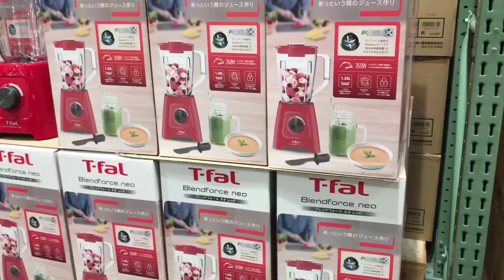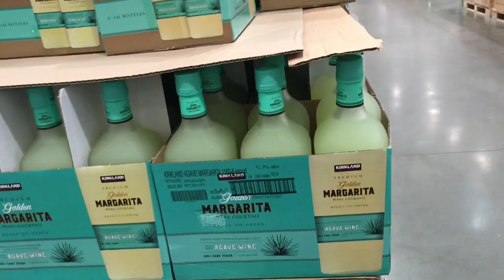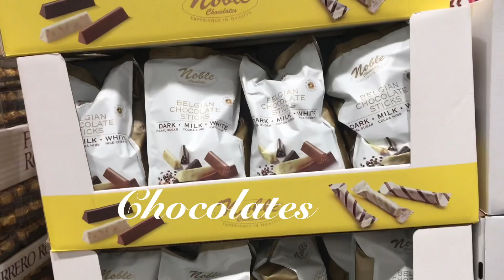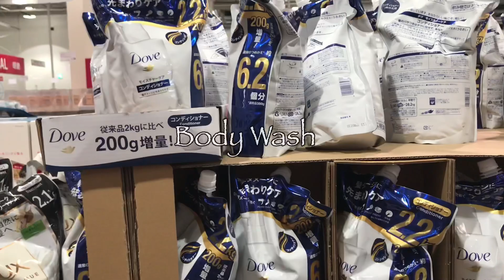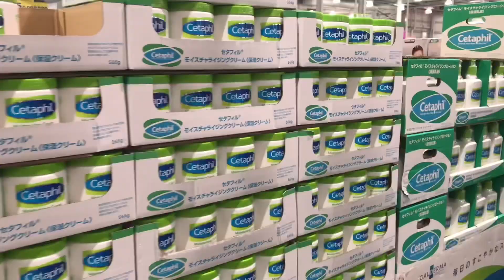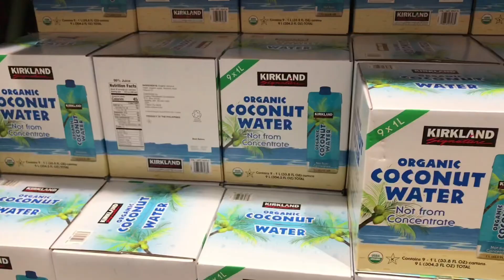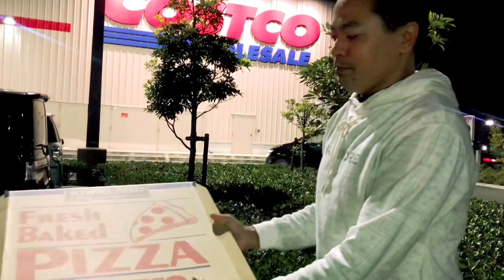COSTCO JAPAN | COSTCO BEST SELLER ITEM | ORGANIC PRODUCT IN COSTCO | AICHIKEN JAPAN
Costco in Tokoname Aichiken Japan offers new item & organic products.
You cannot enter in Costco store if you are not a member . Membership is 4,500 yen every year. If you are  a member
you can bring two person only .

Cakes, pizzas , muffins , fruits , breads ,toys , chocolates , kitchen stuffs , meats ,wines , dairy products ,masks & more Costco offers .